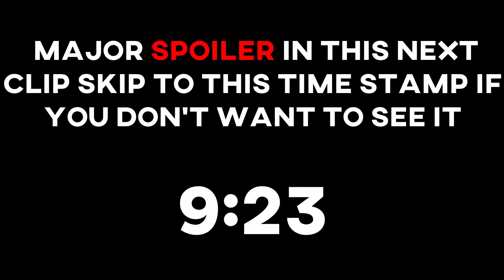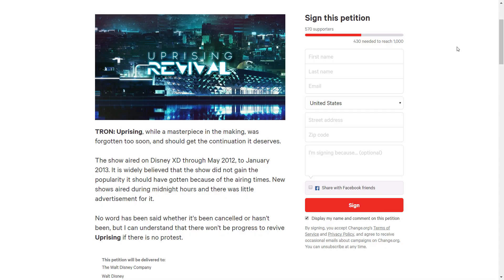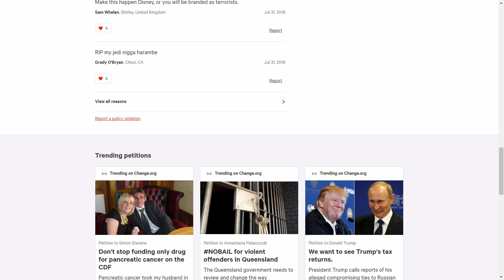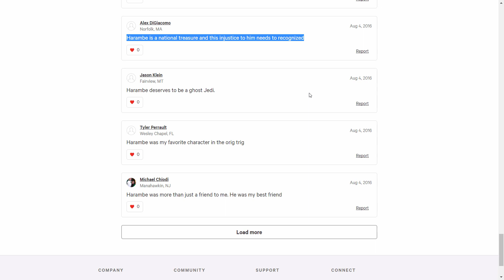What Ever Happened To TRON: Uprising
Tron:Uprising was an animated series that was the prequel to the 2010  feature film Tron:Legacy the show aired on Disney XD in may of 2012 and was cancelled the following year in January 2013 but why??